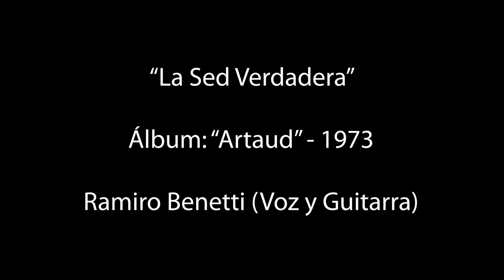Ramiro Benetti - La Sed Verdadera | Homenaje a Spinetta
La Biblio celebra la vida y obra de Luis Alberto Spinetta. En esta ocasión será de forma virtual debido a la pandemia. Esperamos que lo disfruten mucho.
A continuación les dejamos la grilla con los horarios y los enlaces para el resto de los videos:

12:15 - Gonzalo y Mariel Miranda:

12:30 - Grupo "Elemento":

12:45 - Reina Rodriguez:

13:15 - Ramiro Benetti:

Necesitamos la ayuda de todos nuestros queridos amigos. Es la intención llegar con la difusión a través de las redes a la mayor cantidad de personas posibles.
Es fundamental para la continuidad de estos especiales, y los que estamos preparando en el futuro, que colabores con nuestros artistas.

Te pido que con tu aporte ayudes a mantener viva la cultura funense y alivies en parte los efectos que la pandemia tiene en las expresiones artísticas.

También podés hacer una transferencia al siguiente CBU:
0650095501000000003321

Para otras opciones de colaboración comunicate por WhatsApp, al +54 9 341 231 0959, o desde el siguiente enlace: